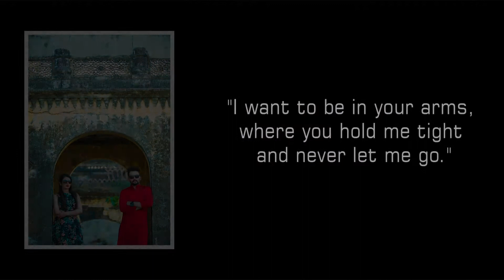Pre-Wedding ( Vishal & Parwinder)